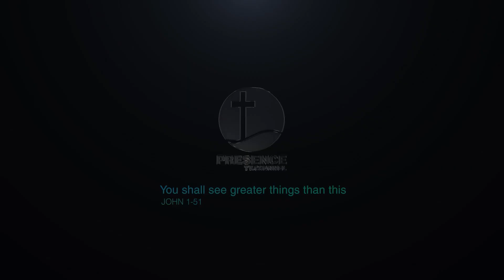በጉባኤ ዉስጥ ደም ፈሰሳት....ነቢይ ሱራፌል ደምሴ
አዳዲስ ቪዲዮች በሚለቀቁበት ጊዜ ወዲያውኑ እንዲደርሰዎት፤ ፕረዘንስ ቲቪ ቻናልን ሰብስክራይብ ያድርጉ፡፡ እግዚአብሔር ይባርካችሁ፡፡
Note:-Reuploading our Videos and Audios  without permission restrictedly prohibited.